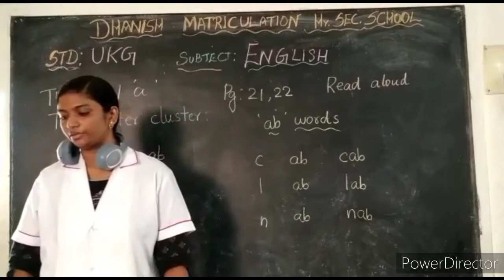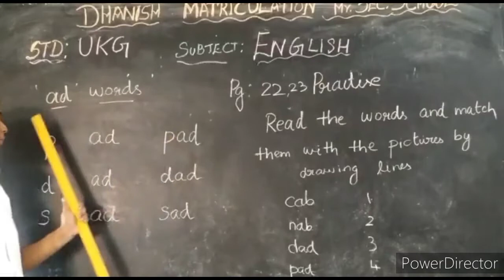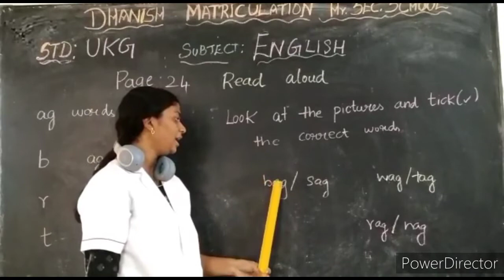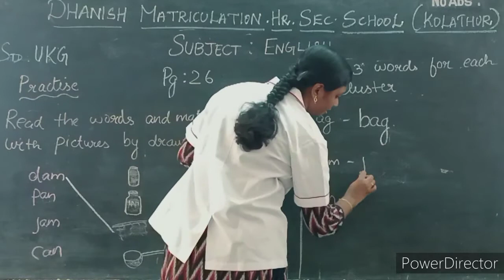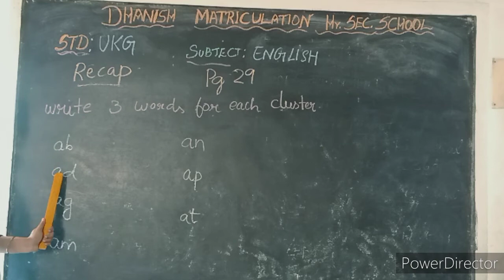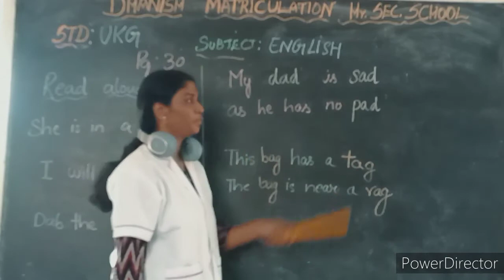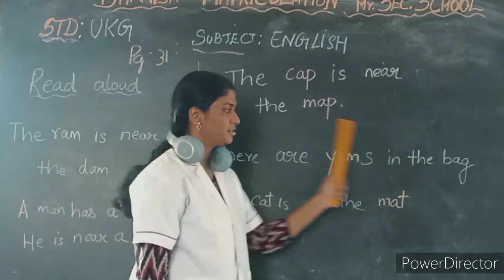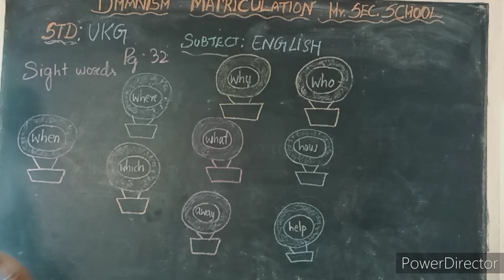STD UKG ENGLISH- Vowel 'a' cluster words